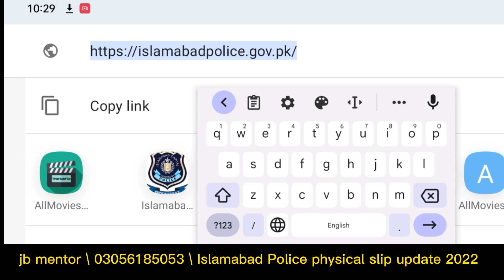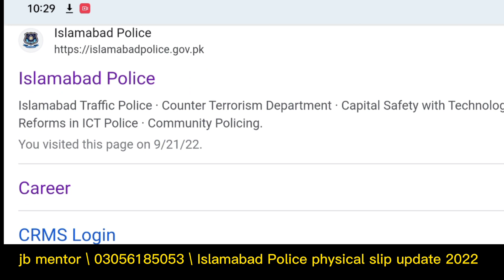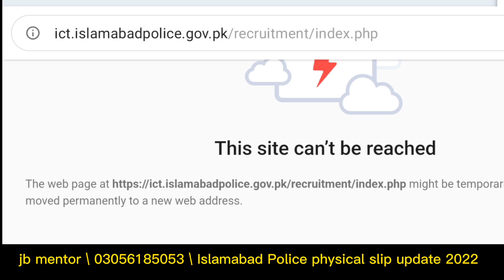Islamabad Police constable physical slip download 2022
Islamabad police constable physical slip download update 2022

Islamabad Police constable \ lady constable upload online document

Islamabad Police physical test \ written paper \ salary update 2022

Islamabad Police constable physical test update 2022 || physical test schedule q late ho rhe hai

Islamabad Police constable \ Lady constable physical running test slip download 2022

Islamabad Police constable physical test update 2022

Islamabad Police physical test schedule update 2022

Islamabad Police constable \ lady constable online apply last date

Islamabad Police  vs Punjab police constable lady constable physical test 2022

Islamabad Police written paper preparation and books 2022

Islamabad Police constable affidavit form|| Islamabad Police online apply 2022

Islamabad Police constable \lady constable new jobs || how download affidavit form 2022
Islamabad Police new job 2022 || online apply Islamabad Police constable

Islamabad Police Jobs 2022 Apply Online Islamabad Police Constable, Jobs For Males and Females Jobs
Islamabad police new jobs online apply|| Islamabad online apply 2022|| Islamabad police 2022 ||